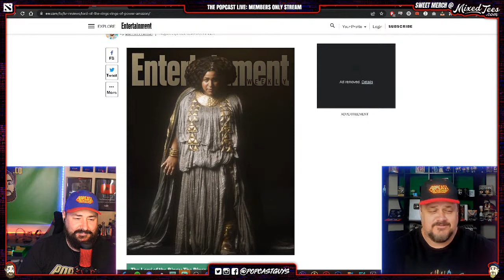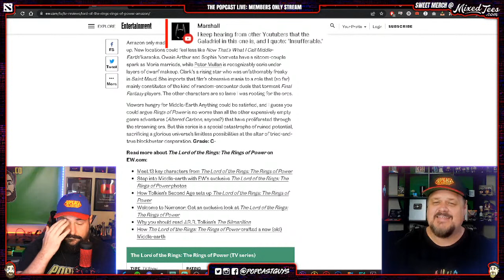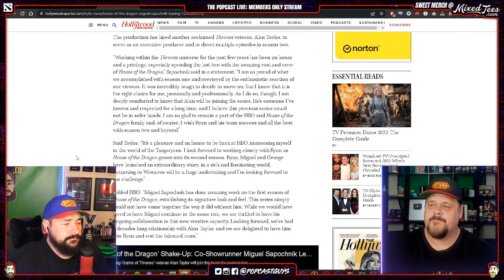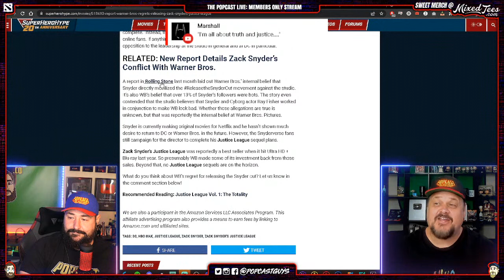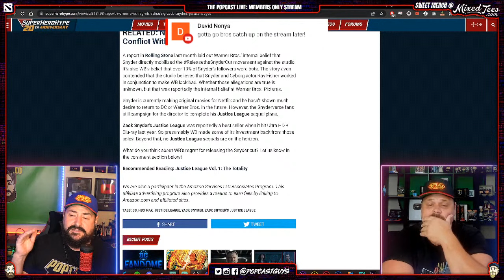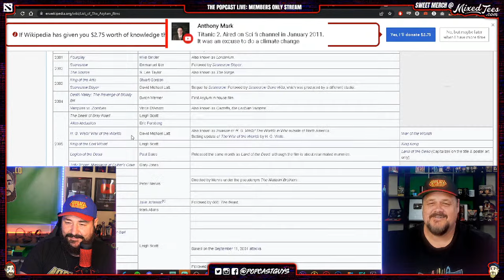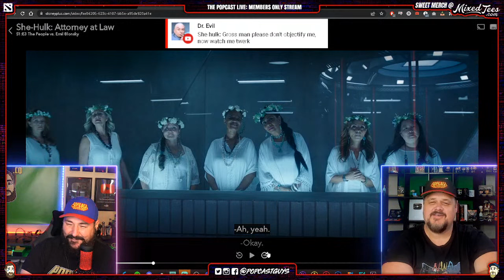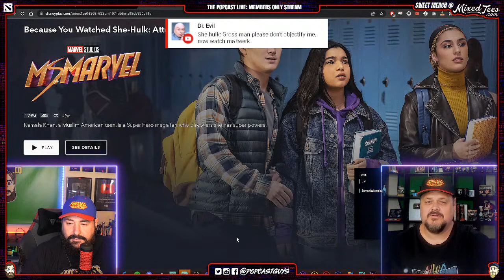House of the Dragon Prequels Better than Rings of Power, WB regrets Snyder Cut, She Hulk breakdown!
Topics for Today:
• Rings of Power looks like it's going to suck -- Buckle up!
• Co Show Runner Bails on House of the Dragon a week after it premiers!
• Warner Brothers Regrets doing the Snyder Cut because fans aren't satisfied... No shit!
• Rian Johnson want's to keep doing Star Wars!
• She Hulk Episode 3 break it all down!
• Explaining the Strange New Worlds Lower Decks Crossover!
• Henry Cavil Rumors getting stronger!
• Star Trek VS Star Wars Movie Battle December 2023!